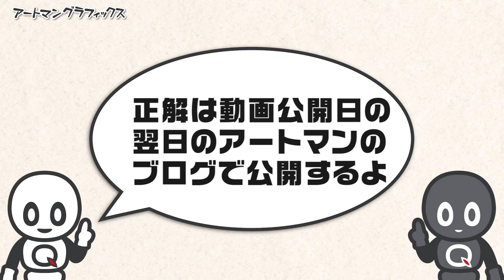隠された文字を推理する映像クイズ 新Artman VisualQuiz#1062